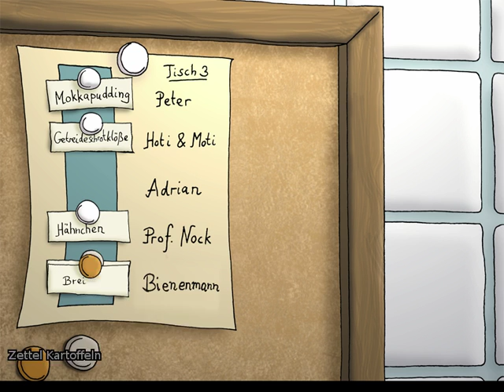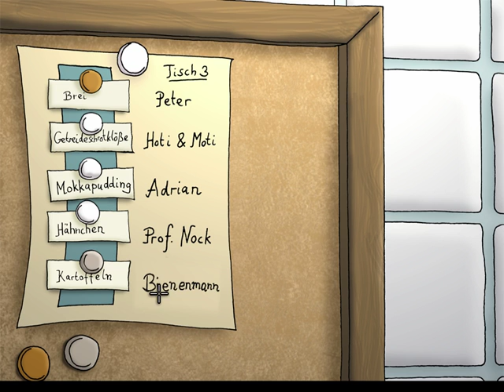Lets Play Edna Bricht aus #019 Schlüssel meister im auto und Aluman beim Zen Garten